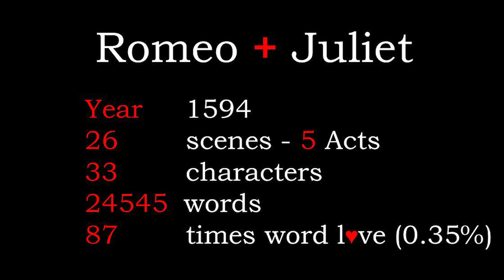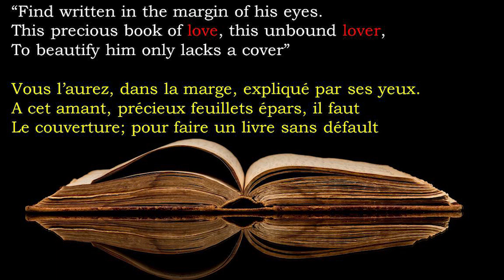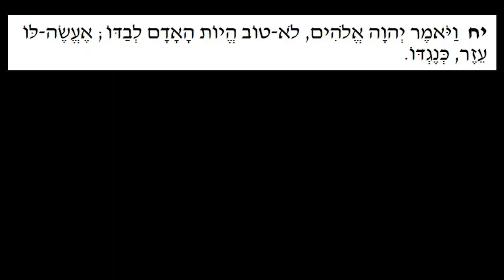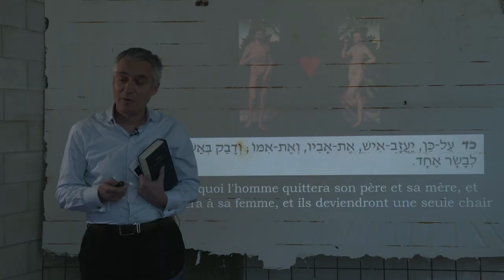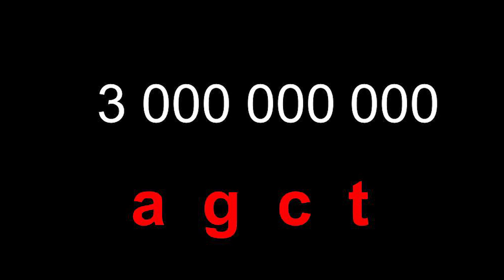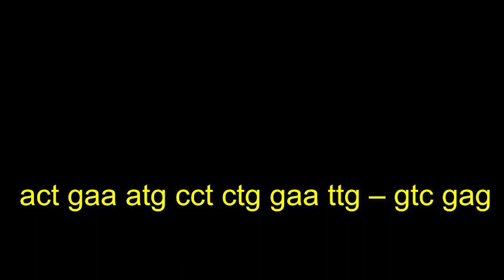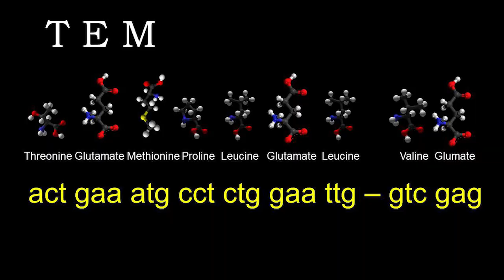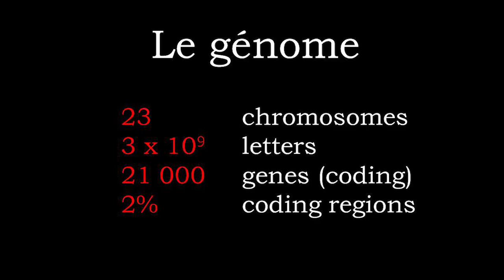Jonathan Weitzman - L'amour et les chromosomes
Il y a quatre cent ans, William Shakespeare écrivait que "l'amour est aveugle et que les amoureux ne peuvent pas voir" (Love is blind, and lovers cannot see..."dans The Merchant of Venice, acte 2 scène 6). Que peuvent apporter les nouvelles découvertes en génétique et épigénétique au débat sur les origines et les conséquences de l'amour et l'aveuglement des amoureux. Jonathan Weitzman est professeur de génétique à l'université Paris Diderot et directeur de l'unité Épigénétique et Destin Cellulaire.